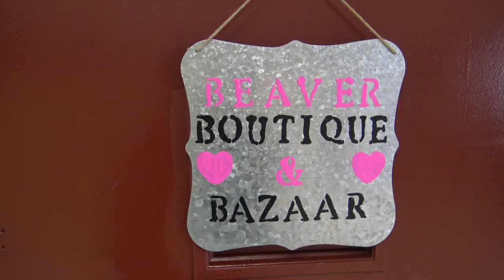The Beaver Boutique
This video is about The Beaver Boutique